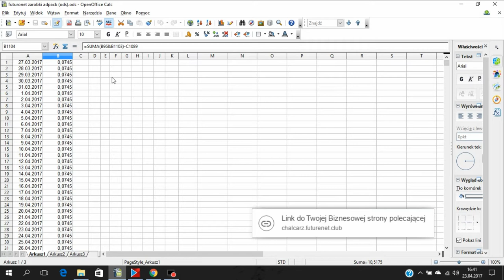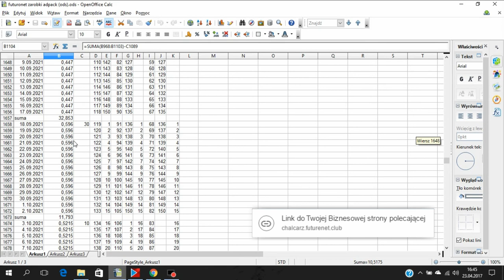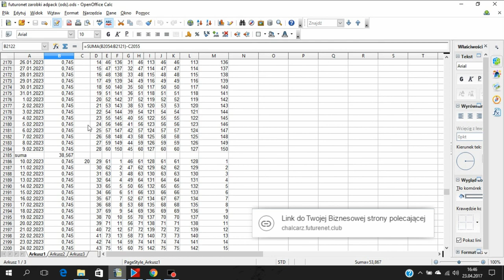Futurenet Adpro Adpack 10$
Kalkulator futurenet adpack 10$